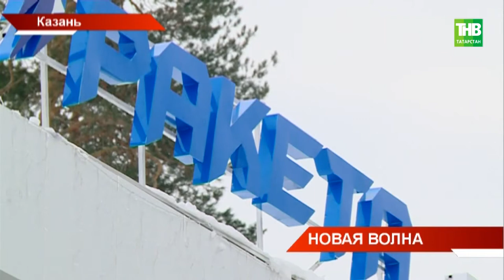В Казани и Балтасях открыли сразу два бассейна - ТНВ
На смену событиям всероссийского масштаба, которые накануне прошли в Татарстане, сегодня пришли другие, республиканские, но от этого не менее значимые и социально-ориентированные. В Казани и Балтасях открыли сразу два бассейна. Значимость этих объектов для республики подчёркивает тот факт, что на церемонию приехал и Президент международной федерации плавания FINA Хулио Маглионе. Вместе с Рустамом Миннихановым он оценил плавательные дорожки.  Как Казань стала водной столицей страны, а плавание – трендом даже в районах?

Координаты:
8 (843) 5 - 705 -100

Таяну ноктасы. В эфире: пн, вт, ср, чт - 19:00

7 дней. В эфире: вс - 19:30, 21:30